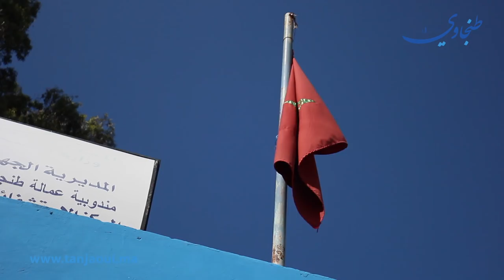شهادات صادمة حول مستشفى محمد الخامس بطنجة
عملية التطبيب داخل مستشفى محمد الخامس لازالت تطرح علامات استفهام كبيرة، خصوصا عندما يتعلق الأمر بالفحص عبر الأشعة، فالمرضى يشتكون  من عدم وجود جهاز السكانير والراديو المعطلين على الدوام، وإذا خضعا للصيانة فلائحة الانتظار طويلة قد تصل لثلاثة أشهر.
داخل قسم المستعجلات وبقسم الولادة لا تسمع إلا شكاوى المرضى والمواطنين.. قلة الاطر العاملة كان المشكل الأبرز داخل أكبر مستشفى عمومي على صعيد الجهة، ولازال لحد الآن..
كاميرا "طنجاوي" اتجهت نحو بوابة المستشفى واستمعت لأراء الناس حول خدماته الطبية، فكانت هذه إجابتهم..